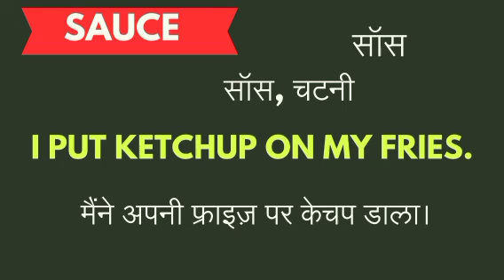Sauce meaning in hindi || sauce ka matlab kya hota hai || word meaning english to hindi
Sauce meaning in hindi
Hindi to English
Word meaning